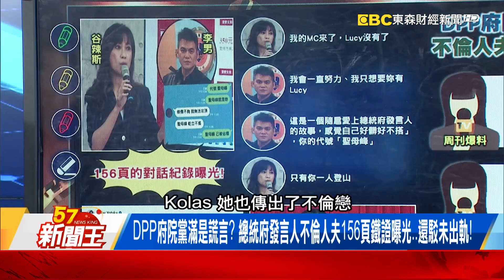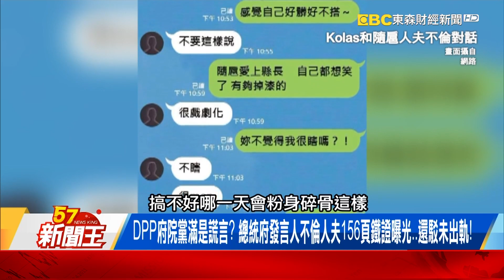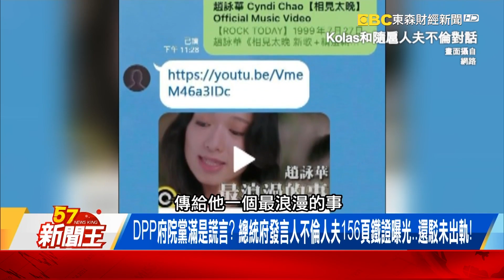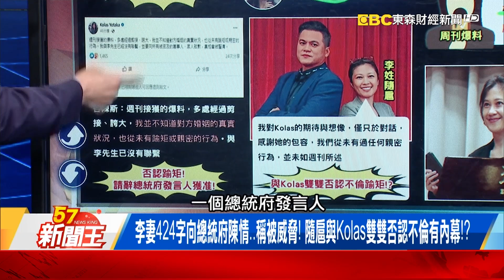DPP府院黨滿是謊言？ 總統府發言人不倫人夫156頁鐵證曝光…還駁未出軌！-【57新聞王 精華篇】20230628-1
養官、批韓「陳吉仲寄生北農」？「黑手段」盡出踩農民高升？
養官、批韓、掐命脈！陳吉仲啃食北農「黑手段」盡出！？升部長踩農民屍體上位？
陳吉仲顛倒黑白酬庸自己人馬？ 菜農驚爆：連拍賣的標準都看顏色！

57新聞王 內幕秘辛不漏網